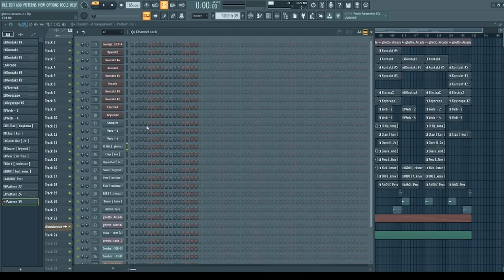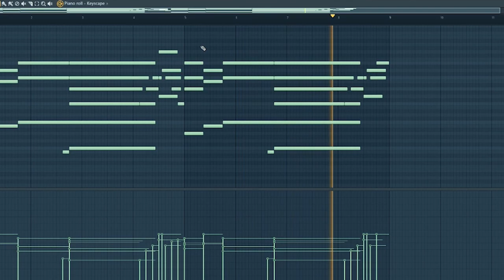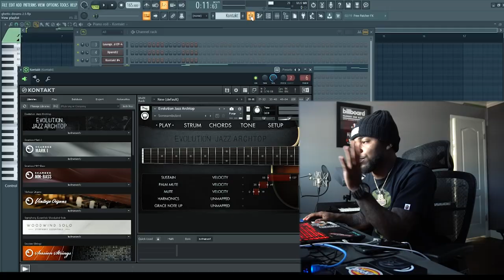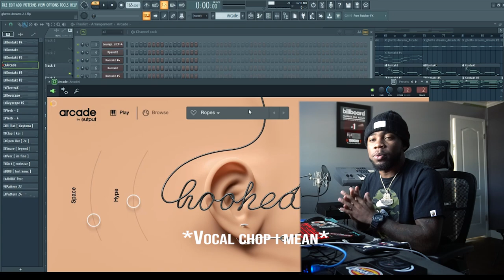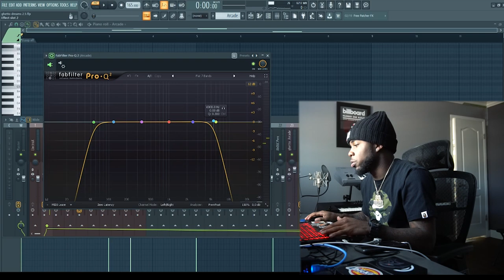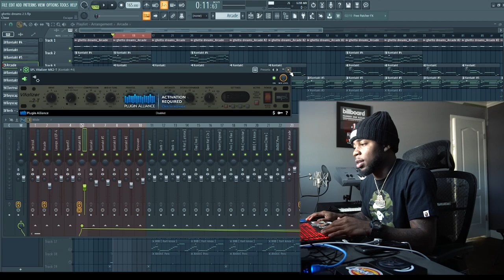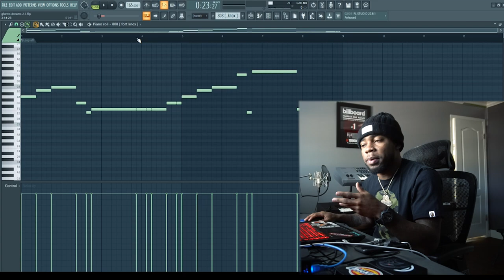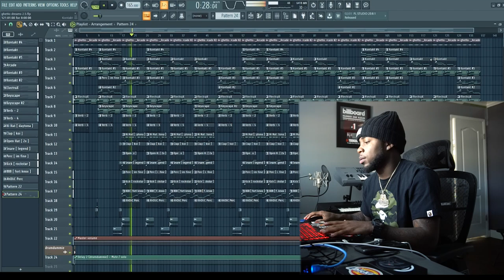Behind The Beat - "Ribbon in the sky" | *music producer vlog*